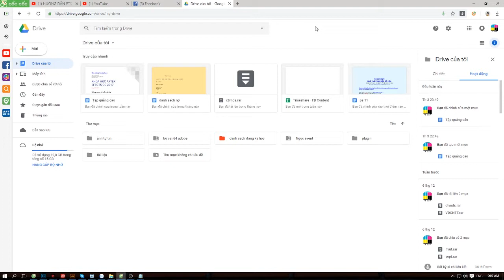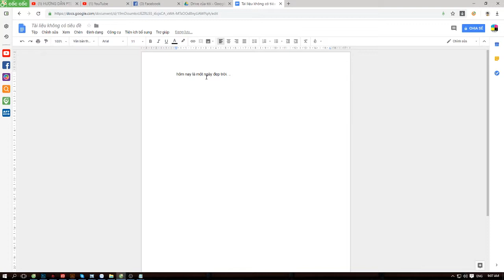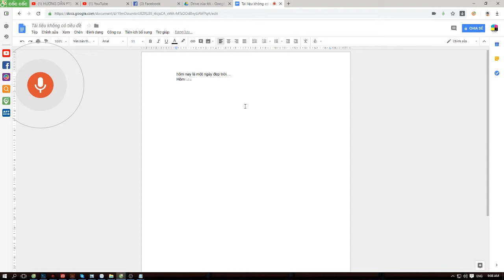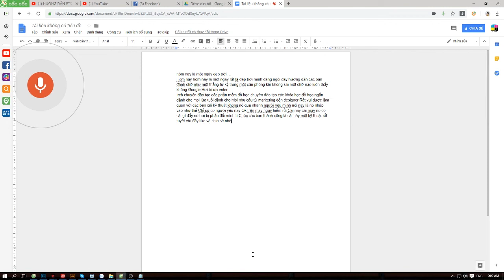Hướng dẫn nhập văn bản bằng giọng nói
Photoshop :1400000₫
Illustrator :1400000₫
After Efects: 1600000₫
Premier :1400000₫
Indesign: 1400000₫

DC: 360 .đê la thành. đống đa. hà nộiv